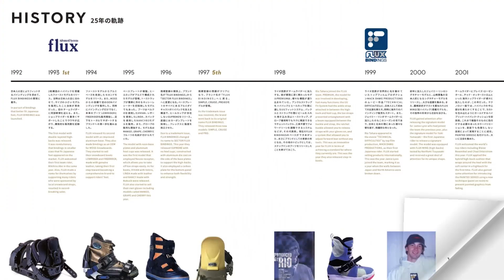Когда любишь пожестче: крепления Flux XV, XF и CV. Обзор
01:55 Крепления Flux XV 👉🏽

Жесткие, идеально и мгновенно передающие усилие на доску, легкие, надежные, до отказа наполненные новыми технологиями и супер-современными материалами - эти крепления помогут вам поднять уровень катания еще на одну ступень выше. Композитная база Transfer с возможностью регулировки для еще лучшей совместимости с вашим ботинком, 2-слойный бесшовный верхний стрэп Waffle, мягко и плотно удерживающий вашу ногу и обновленный нижний стрэп FTM Ver. 5.0, в конструкции которого теперь используются еще более гибкие материалы, что помогает ему оставаться самым универсальным и подходящим под абсолютно любые сноубордические ботинки. Быстрые бакли, винты из титана, система UU Fit - достоинства этих креплений можно перечислять еще очень долго (с полным списком вы можете ознакомиться ниже). Но главное остается неизменным - это по-прежнему самая технологичная модель в коллекции Flux, и если вы хотите получить лучшие крепления этого знаменитого бренда - они перед вами.

07:33 Крепления Flux XF 👉🏽

Если вы давно переросли свои крепления начального уровня, но жесткость модели Flux XV вас по-прежнему пугает, а получить отличное качество при оптимальном контроле все же хочется, обратите внимание на эти Flux XF - они чуть менее жесткие, чем старшая модель, и возможно именно этот вариант окажется для вас оптимальным. При этом XF могут похвастать абсолютно всеми техническими решениями, которые применены в модели XV.
Итак, что вас ждет: легкая и прочная база Transfer с дополнительной регулировкой размера - она отлично гасит вибрации и быстро передает усилие на доску. Стрэп Waffle, плотно и мягко удерживающий ботинок, а также обновленный нижний стрэп FTM Ver. 5.0 - он по-прежнему гарантирует полную универсальность и подходит под любые модели сноубордической обуви. Облегченные бакли Beer, вставка L-Guide, помогающая тратить еще меньше усилий для застегивания стрэпов, система плотного охвата ноги UU Fit - все это тоже на месте. Что в итоге? Идеальная модель креплений без излишней жесткости. Современные технологии и материалы, надежность брэнда и конечно же удобство использования - Flux XF будут вашим самым надежным помощником в ближайшие несколько сезонов.

10:44 Крепления Flux CV 👉🏽

Крепления Flux CV - жесткая и легкая модель для катания на высокой скорости или в сложных условиях фрирайда. Крепления также позволят карвить на жестком склоне и выполнять высокие олли. Достоинством этой модели является база Super Transfer из нейлона и стекловолокна, которая точно передает энергию на кант и эффективно гасит вибрации. Пятка базы приподнята на 15 мм для лучшего отклика.

🎥   Смотрите также 👉🏽 "Крепления Union: два мира в одном бренде. Обзор" 👉🏽